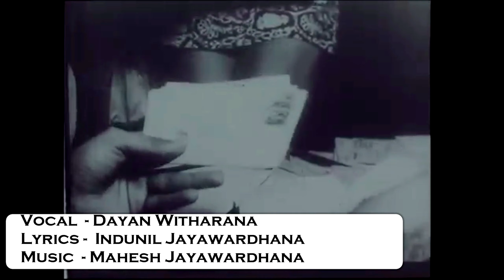කුසුමී | කුසුම් පීරිස් සමරු ගීතය | Kusumi | Kusum Peiris Tribute Song | Dayan Witharana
ගායනය - දයාන් විතාරණ
පද රචනය - ඉඳුනිල් ජයවර්ධන
සංගීතය - මහේෂ් ජයවර්ධන

Kusumi |  Kusum Peiris Tribute Song
Vocal - Dayan Witharana
Lyrics - Indunil Jayawardhana

සුවහසක් කුසුම් පුබුදා
අම මී හඩින් ගුවන සැරසූ
කුසූමී කුසූමී කුසුමී
මුකුලිත විය කුසුමී...

හදවත පතුලේ සිතුවිලි නෙක සිරවී
අසුරු සැනින් ඔබ මැකී ගියා කුසුමී
ගංඉවුරේ තුරු ලතා මඩුලු නොසෙලී
ඔබ යන මග අතුරයි කුසුමන් සිලිදී

හිරුත් තනිවී සඳුත් ඇත  තනිවී
සිහිනයකි ඔබ මිලින වූ කුසුමී
සෙනෙහස් කටහඩ මැකී ගියා නෑසී
පහන් තරුව යට යලි හමුවෙමුද අපී

සුවහසක් කුසුම් පුබුදා
කුසූමී කුසූමී කුසුමී
මුකුලිත විය කුසුමී...

. ::: Mahesh Jay Official Youtube Channel ::: ..